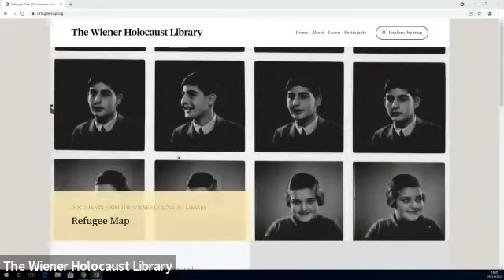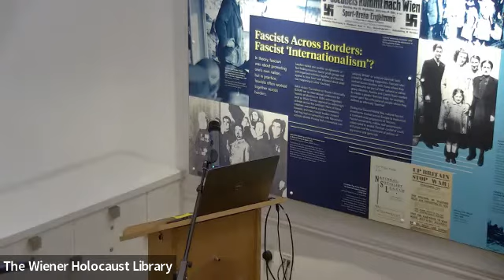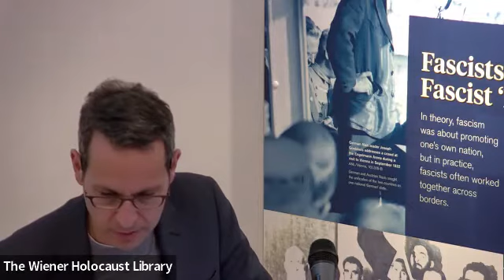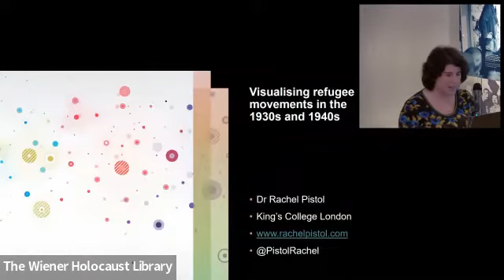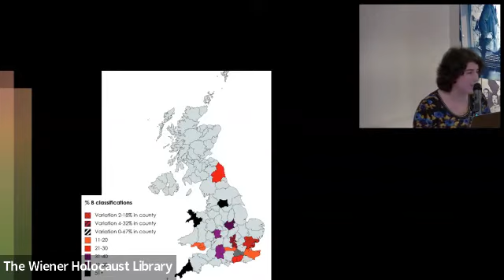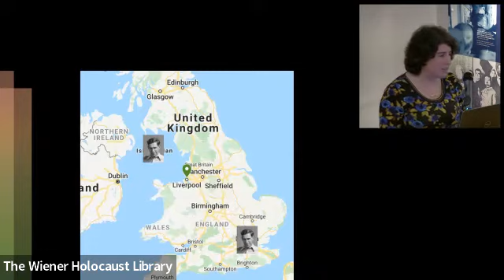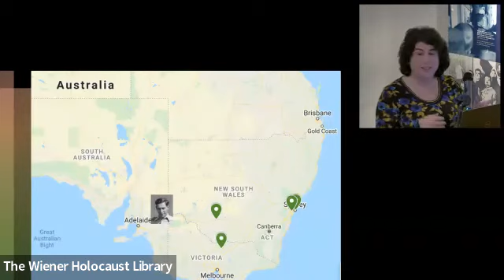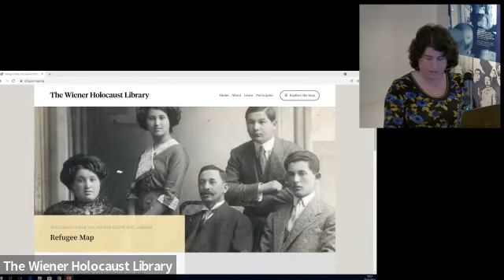Refugee Stories: Celebrating the Launch of the Library’s Refugee Map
On Thursday 25 November, The Wiener Holocaust Library celebrated the launch of our new online Refugee Map resource. Drawn from the Library’s extensive collection of photographs and documents of Jewish refugees to Britain, the map traces individual stories and journeys.

The evening included an in-person talk given by Dr Rachel Pistol on the subject of the trajectories and experiences of Jewish refugees to the United Kingdom during the Second World War, including their internment and treatment as ‘enemy aliens’, and opening remarks from Refugee Council Chief Executive, Enver Solomon and Lucy Ash.

Supported by funding from Arts Council England, the Library’s Refugee Map visually traces refugee journeys with documents from our collection, including handwritten diaries, photo albums, identity and emigration papers, Red Cross letters and taped interviews. The documents on our new resource reveal and preserve the stories of the individuals and families that fled Nazi persecution and antisemitism in the years before, during and after the Second World War. The Library will continue to add donated collections to the map after its initial launch.